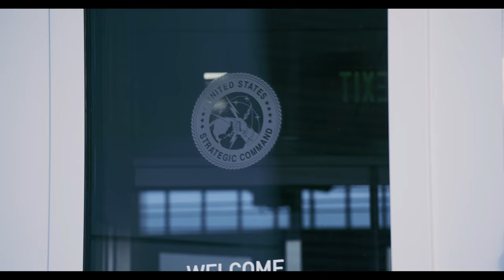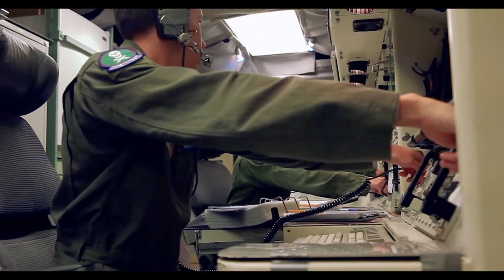United States Strategic Command's Curtis E. LeMay Command & Control Facility (C2F)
We present you the nation’s newest strategic weapons system, United States Strategic Command's Curtis E. LeMay Command & Control Facility (C2F)!

Get a glimpse inside the nation’s hub for Strategicd Deterrence & 1st major visual sign of the modernization effort.

Big thanks to Defense Media Activity for creating this awesome video!